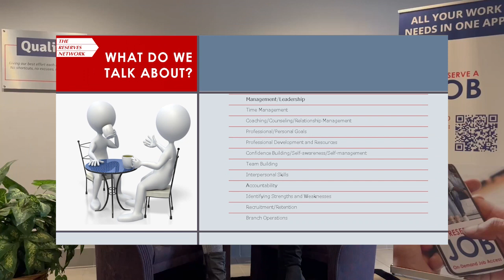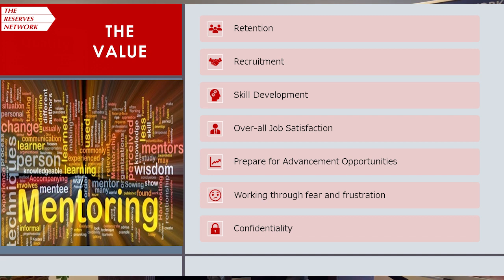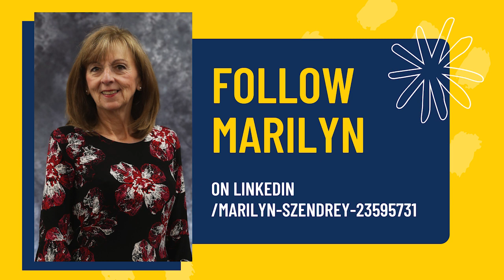Debra Interviews Branch Mentor Marilyn Szendrey for Part Two | Gold Minds Episode 3.3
In this episode, Debra is back for part two, interviewing Marilyn Szendrey on mentorship.